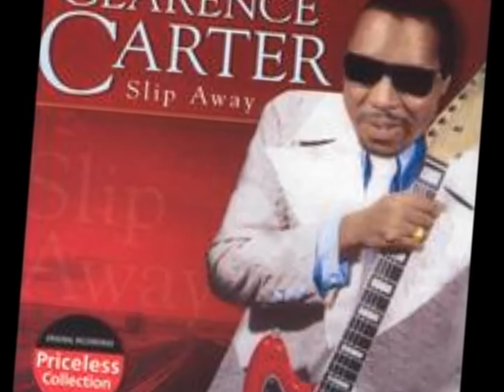Slip Away - Clarence Carter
Armstrong - Terrell - Daniel 1968